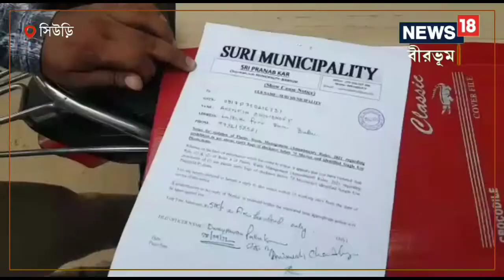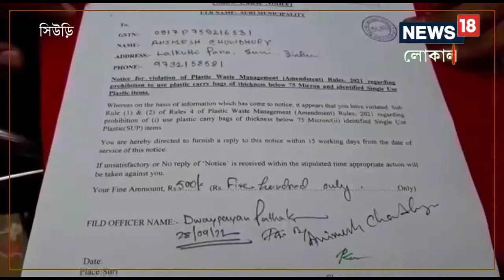নিষিদ্ধ প্লাস্টিক বিক্রি করে জরিমানার সম্মুখীন দুই ব্যবসায়ী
৭৫ মাইক্রোনের নিচে যাতে কোন ধরনের প্লাস্টিক ব্যবহার না করা হয় তার জন্য সরকারি তরফ থেকে একাধিকবার প্রচার চালানো হয়েছে।